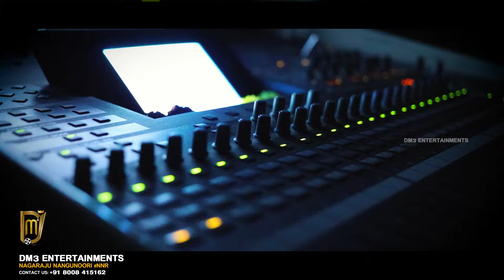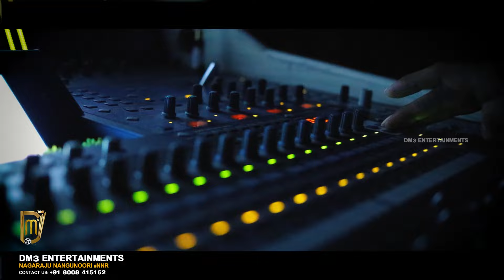RAKHI SPECIAL SONG | 2024 RAKHI SONG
Producer Neeraja Nangunoori
Concept, Direction, D.O.P, Editing & DI Nagaraju Nangunoori
Lyrics, Music Director, Singer & Casting
VISUAL EFFECTS EDITING & D.I BY SHARADHA VISUAL STUDIO
IN ASSOCIATION WITH SHARADHA ART CREATIONS

Nagaraju Nangunoori
DM3 Entertainments
Sharadha Art Creations